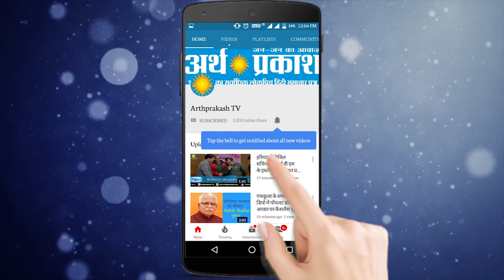देखिये मोदी के चक्रव्यूह में कैसे घिरा पकिस्तान, डॉ स्वस्तिक शर्मा के बेबाक बोल